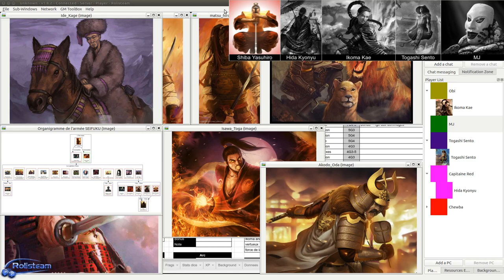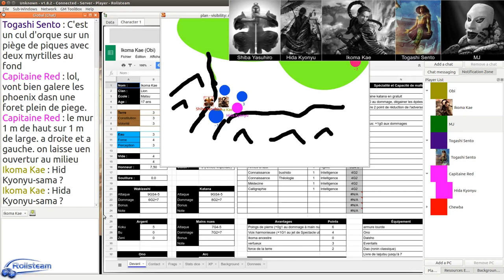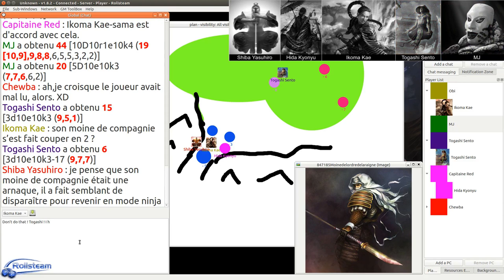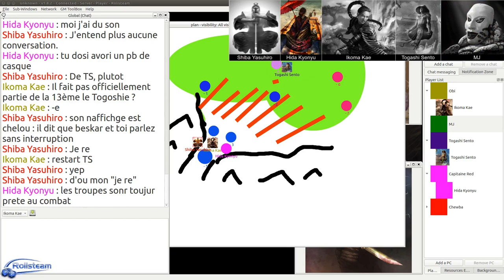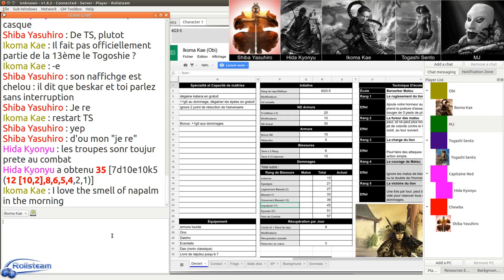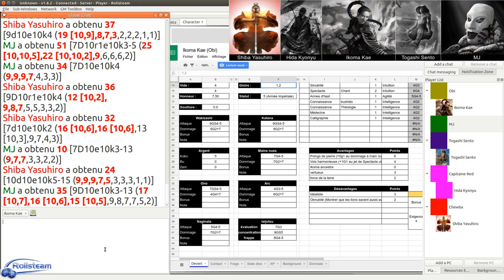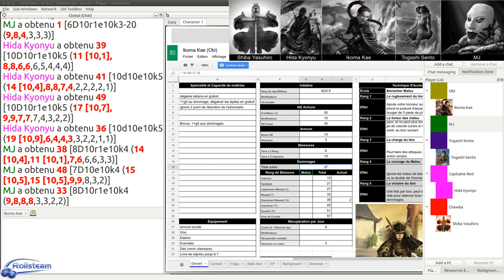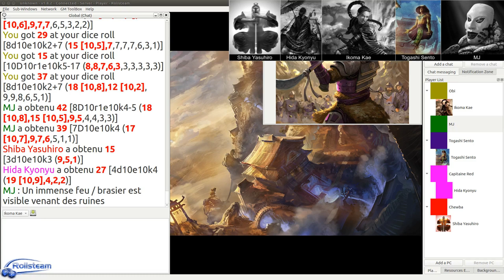JDR - 13ème Légion - Épisode 13 - La 13ème dans la montagne - Rolisteam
Description:
La 13° Légion est envoyé soutenir une armée phénix à contenir une menace dans une vallée interdite: